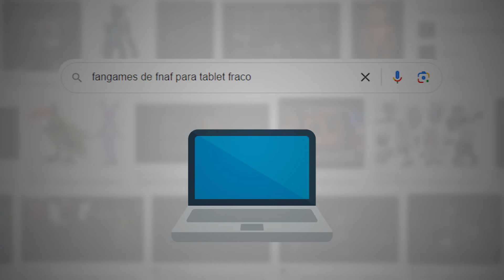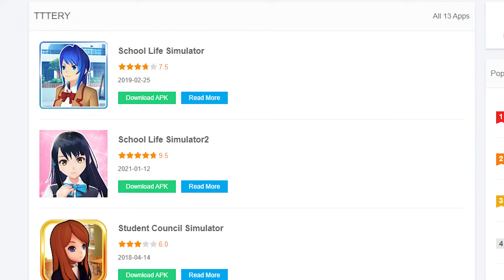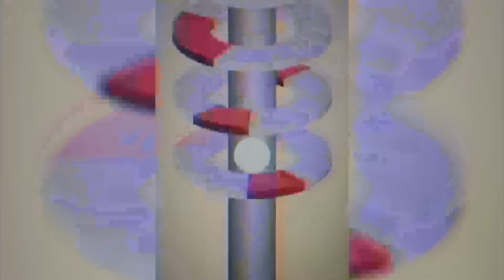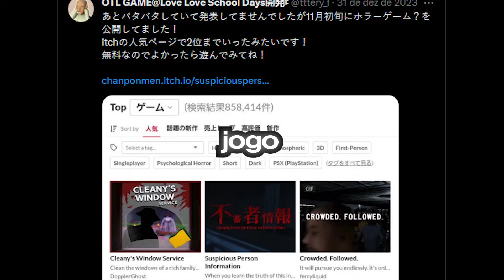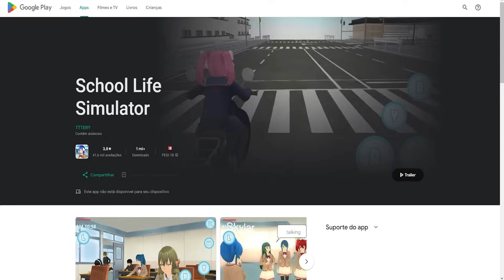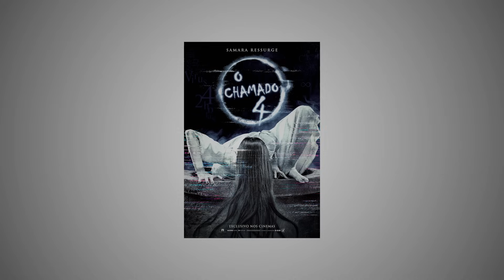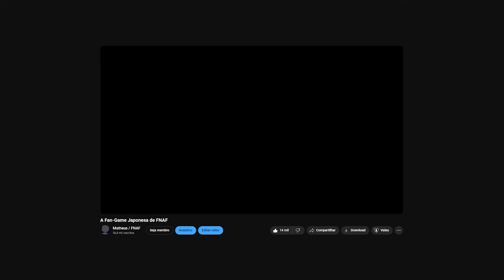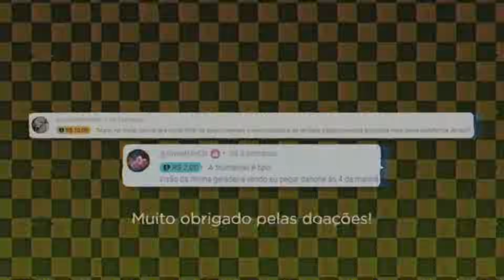O Bizarro FNAF JAPONÊS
Um dia eu quero ir pro japão.

►Desenhos adicionais do vídeo por: Yoomania (uwu_lolkk) e Skeletal._.Void
█JOGO DO VÍDEO:

Six Nights at Cursed House
o Curioso FNAF JAPONÊS